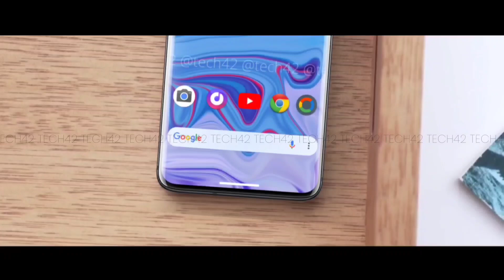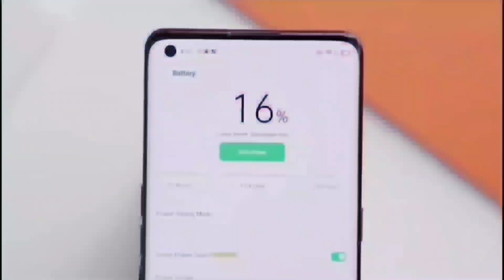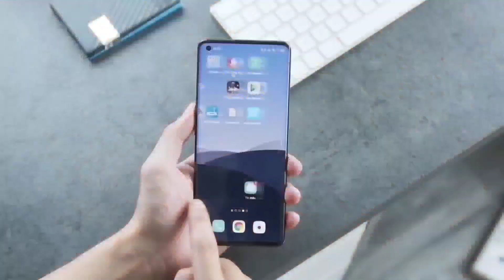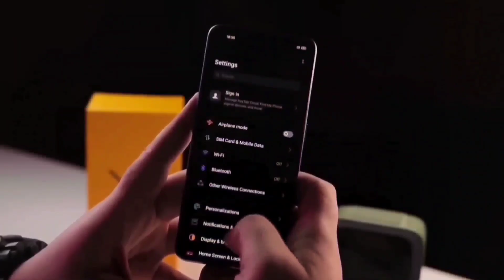Realme 9 Pro Price In India | 108MP Sony Camera, 65W 5000mAh Battery, 120Hz Display, Launch Date